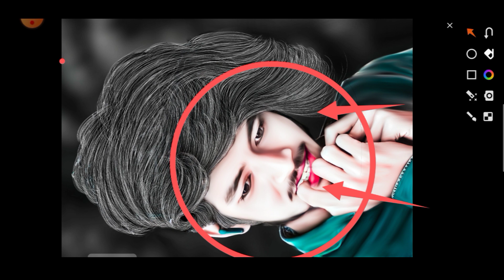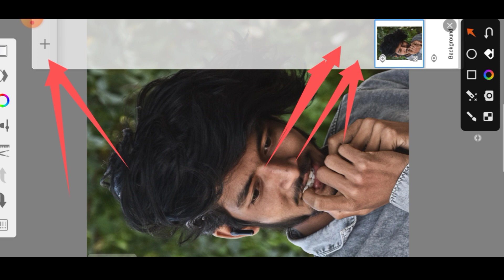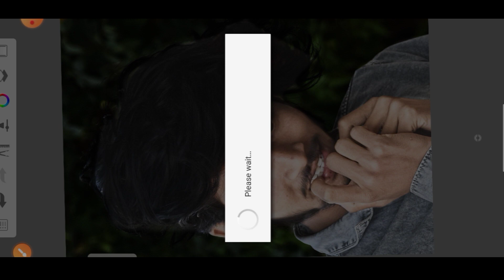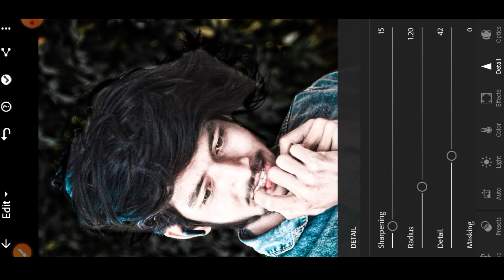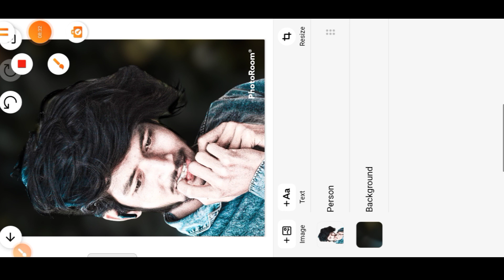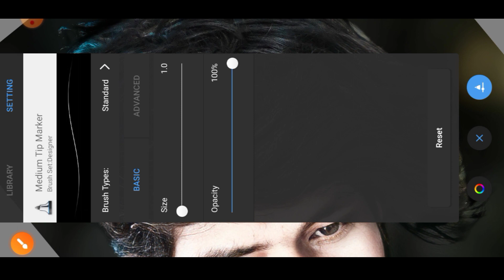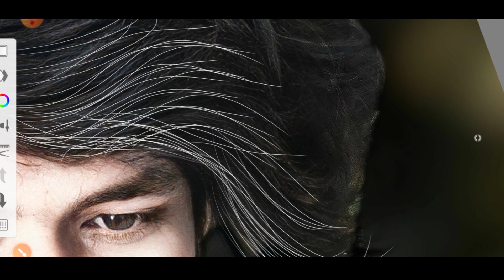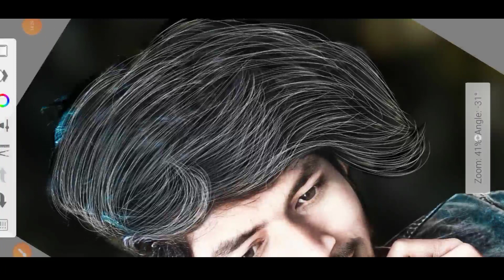HDR Face Smooth Skin whitening photo Editing || Autodesk Sketchbook Realistic Hair Editing Tutorial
New CB Hair Editing 2024 | Only New Hair Photo Editing बनाने का सही तरीका | Hindi Full Tutorial

sketchbook face white editing telugu
sketchbook photo editing kaise kare face
sketchbook editing hair cut
black photo ko white kaise kare sketchbook
sketchbook editing settings
sketchbook hair cut brush
sketchbook app editing
sketchbook editing face smooth and hair tamil
autodesk sketchbook cb photo editing
sketchbook and picsart photo editing
how to smooth skin in sketchbook
hdr photo editing app
sketchbook editing face
pencil face editing
new hairstyle photo
i face photo editing
which app is best for hair editing
style photo editing